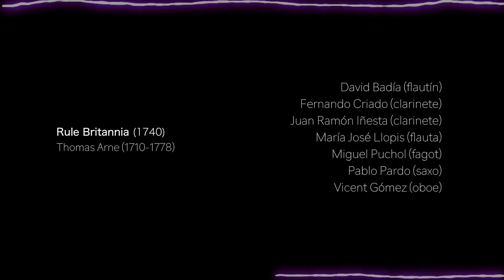CONSERVATORIO DE REQUENA. PROFESORES DE VIENTO MADERA EN ACCIÓN!